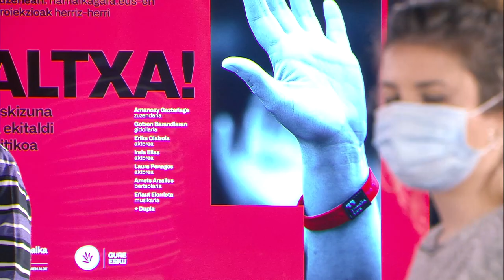Hamaika Gara: ALTXA ekitaldia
"Herritarren babes masiboa batzen badugu, herri honek erreferendum bidez erabakiko du"
Hamaika Gara ekimenaren sustatzaileek 'Altxa!' izenpetu duten ikuskizuna eta ekitaldi politikoa, eragile sustatzaileek, nazioarteko erreferentziazko pertsonek eta hainbat kulturgilek parte hartzearekin.